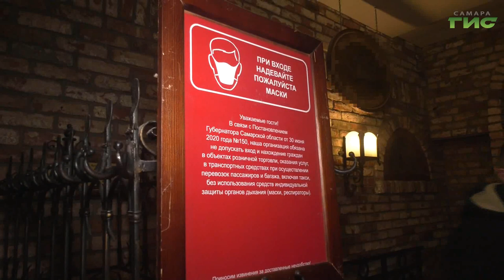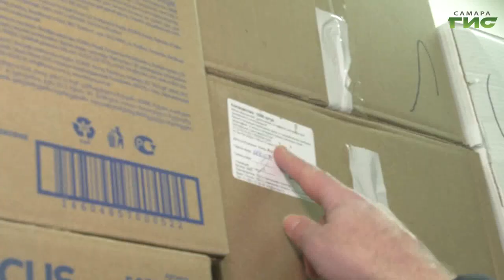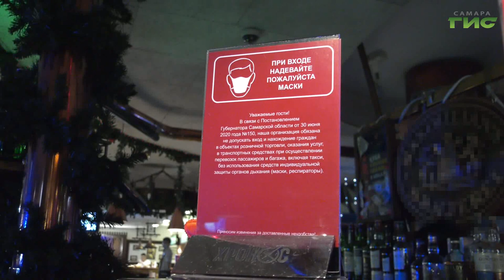Ночные заведения города проверили на соблюдение масочного режима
Соблюдают ли ночные заведения Самары масочный режим, проверили надзорные органы. К ним поступила жалоба от посетителей одного из известных ресторанов города. О результатах ночного рейда в нашем эксклюзивном репортаже.